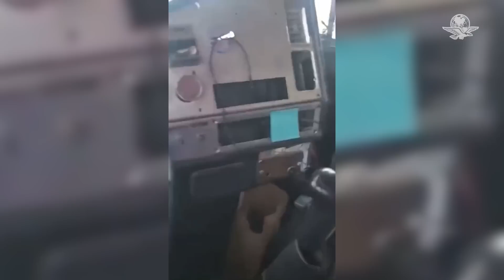Balacera en Reynosa, Tamaulipas, deja como saldo tres civiles armados muertos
Los militares realizaban un recorrido de vigilancia cuando sujetos armados, a bordo de una camioneta blanca, realizaron detonaciones